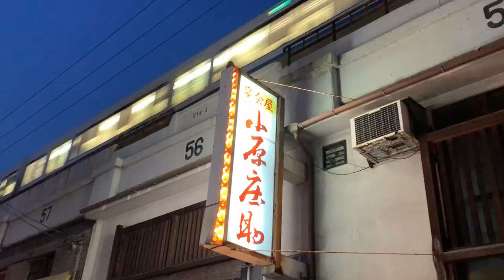Rot - Brutalism (Official Video)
director of photography: alice carnegie